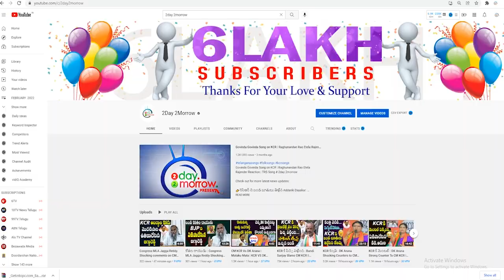120 కేసులున్నా నిలబడి కోట్లడుతున్నాం : Revanth Reddy Strong Warning to KCR # 2day 2morrow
120 కేసులున్నా నిలబడి కోట్లడుతున్నాం : Revanth Reddy Strong Warning to KCR # 2day 2morrow